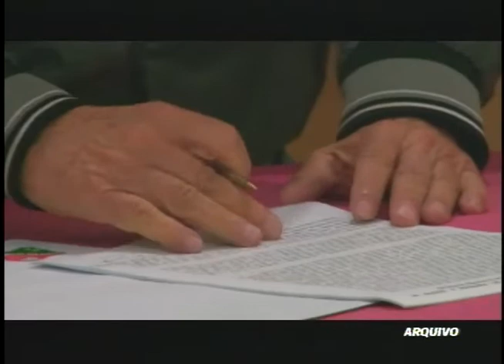Debate Esportivo 15/12/14 (2º Bloco)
Velo Clube anuncia fim da parceria com investidores
O goleiro Cleber Alves (ex Rio Claro FC / Vila Nova) assina com o Rio Branco de Americana e fala das metas para 2015

Apresentação: Ivo Rosalem e Vlada de Santis
Comentários: Reginaldo Bortolin
Convidado: Matheus Pezzotti (jornalista) e Cleber Alves (goleiro)